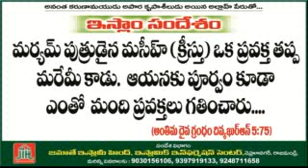244.Telugu Quran Sandesam(3:37)8 12 14